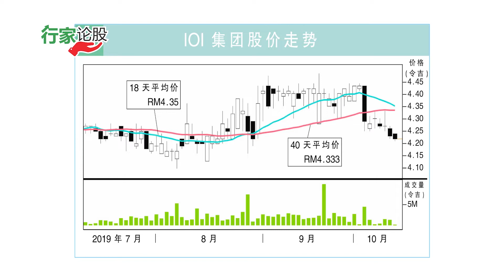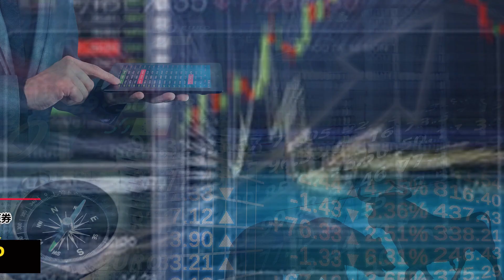e南洋“行家论股”2019·10·10